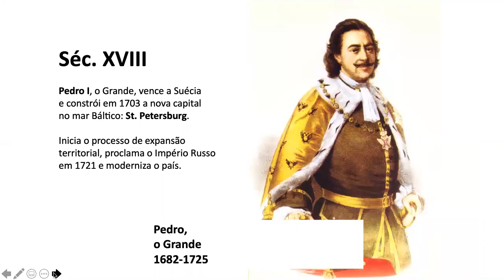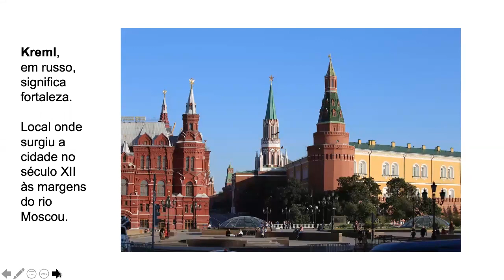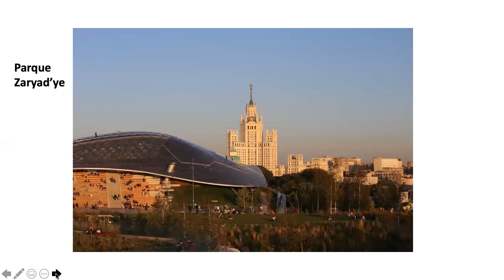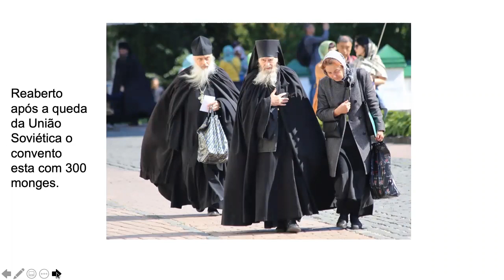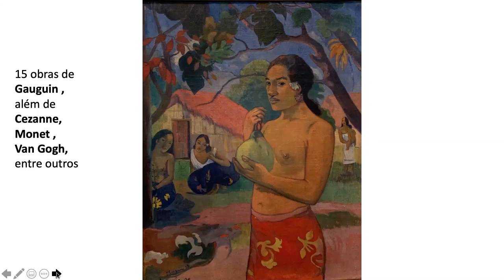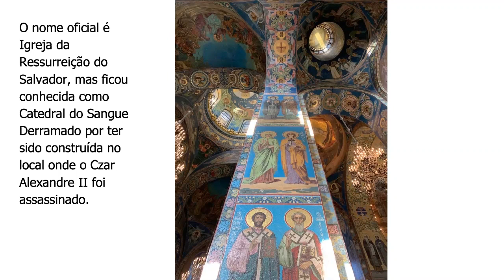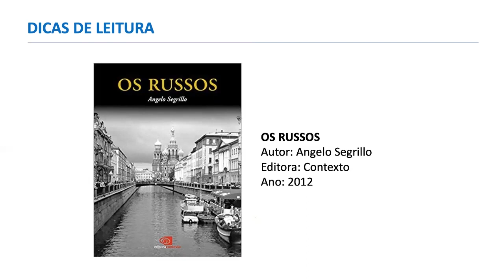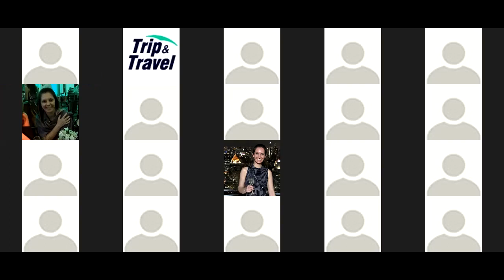EP. 3 | MOSCOU e ST. PETERSBURG, por Beto Conte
Beto Conte, que já percorreu 139 países nos 5 continentes, apresenta um mergulho nas duas grandes cidades russas, desde o Kremlin e a Praça Vermelha de Moscou, ao Hermitage e grandes palácios de St. Petersburg do período czarista.